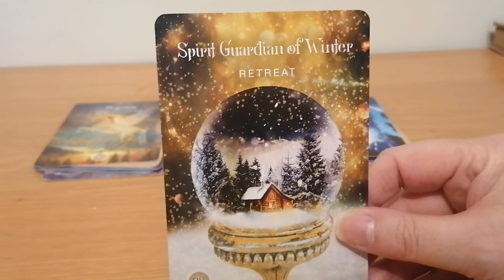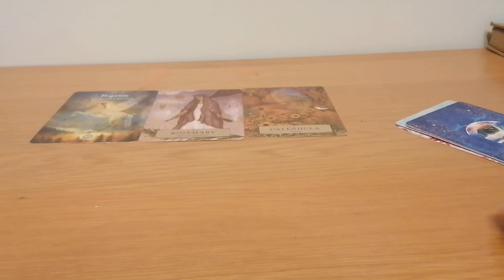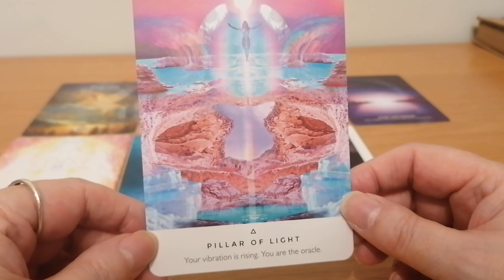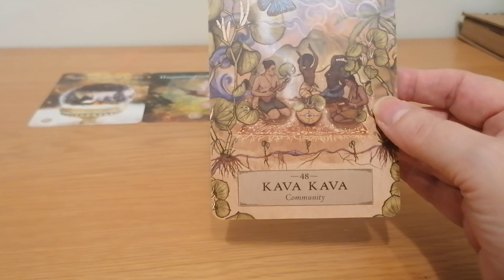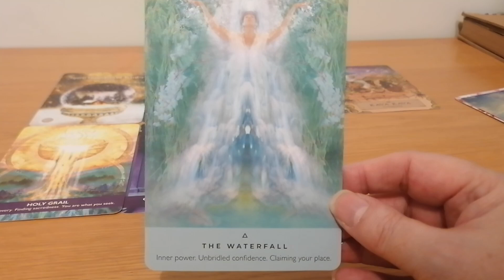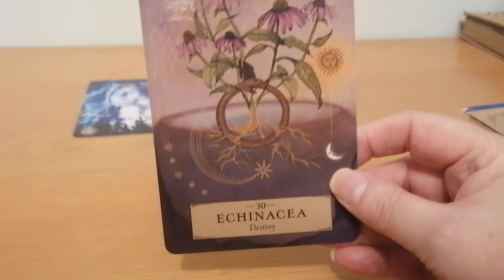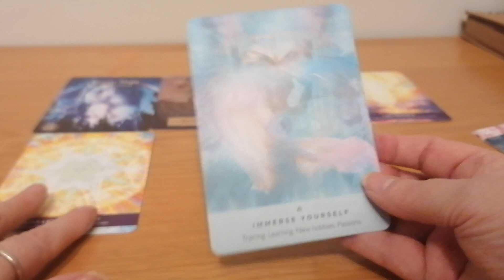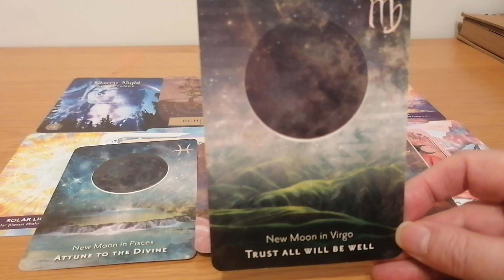SPIRIT GUIDES MESSAGES 😇🦋🌈🙏❤🌞🌟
WHAT IMPORTANT MESSAGES DO YOUR SPIRIT GUIDES HAVE FOR YOU

MY LINKS

PILE 1 1:32
PILE 2 14:06
PILE 3 26:19

ENTERTAINMENT ONLY
BLESSINGS